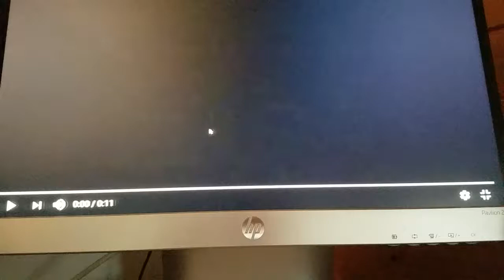Opening to Little Einsteins The Great Sky Race Rematch 2003 DVD